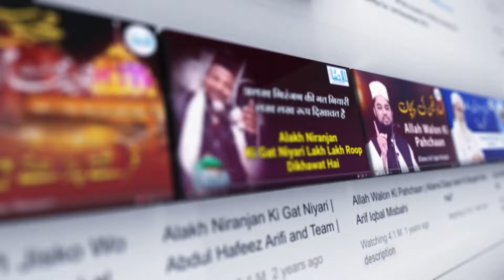Hamko Deedar Se Fursat Hi Nahin | Mahfil e Sama - Khanqah e Arifia Qawwali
Kalam: Hazrat Maulana Munshi Wilayat Ali Khan Urf Azizullah Shah Azeez Safipoori "Munshi Ji" (حضرت منشی شاہ محمد عزیز اللہ عزیز صفی پوری)

ہم کو دیدار سے فرصت ہی نہیں
ما سوا اِس کے عبادت ہی نہیں

کر دیا اِن کی محبت نے غنی
اب کسی چیز کی حاجت ہی نہیں

دیکھنا ہے تو رخِ یار کو دیکھ
اِس سے بڑھ کر کوئی دولت ہی نہیں

ہم نے دیکھی ہے وہ آنکھیں ساقی
جام و مَے کی کوئی حاجت ہی نہیں

عشق ایمان ہے اور دین وفا
عاشقوں کی کوئی ملت ہی نہیں

یار کی شکل کو بس دیکھ عزیزؔ
اور حق کی کوئی صورت ہی نہیں
Program: Mahfil e Sama (Qawwali)
Date: August ‎13th, ‎2023
Place: Khanqah e Arifia, Saiyed Sarawan Sharif